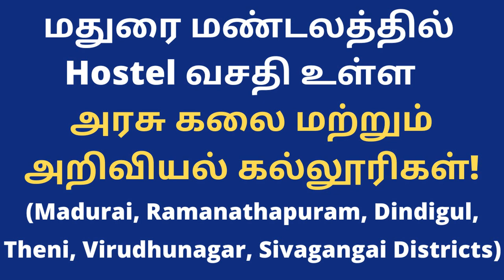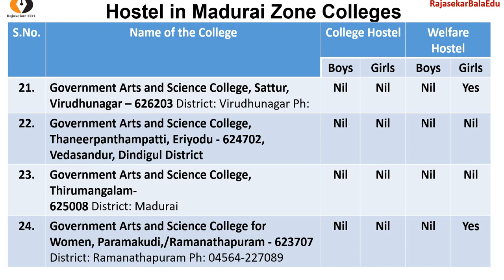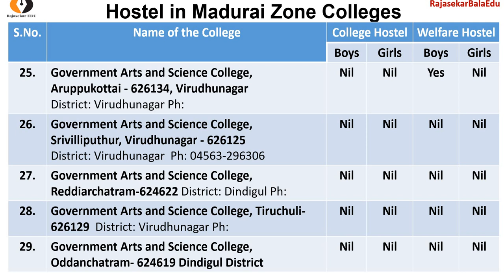Hostel Facility in Madurai Zone Govt Arts Colleges| 6 Districts Covered|TNGASA2022|Boy&Girls|TamilBR